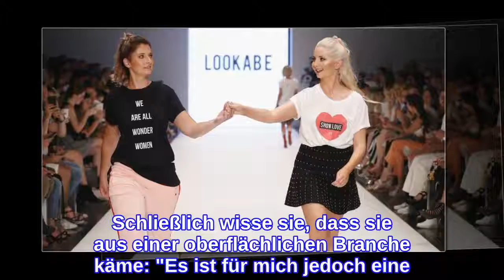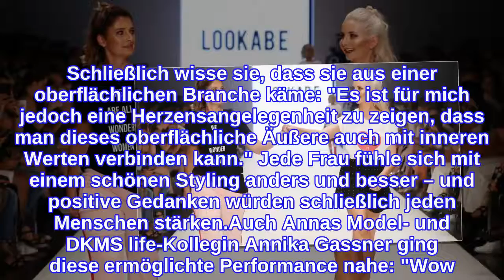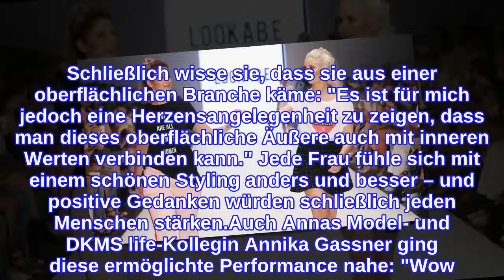Model Anna Hiltrop: Sie erfüllt Krebspatientin Riesen-Wunsch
Dieser Walk berührte wohl nicht nur Modeliebhaber! Anna Hiltrop zählt inzwischen zu Deutschlands absoluten Topmodels. Auf zahlreichen Fashion Shows ist die Blondine vertreten und eroberte bereits international die Laufstege. Zu Kopf stieg ihr dieser Erfolg aber nicht. Das bewies die Beauty nun mit einer ganz besonderen Aktion: Anna holte sich für eine Catwalk-Performance Unterstützung von Krebspatientin Stephanie Dall – und erfüllte ihr damit einen echten Lebenstraum!Auf der Fashionyard Show im Rahmen der Platform Düsseldorf führte die 30-jährige Stephanie, die 2015 an Brustkrebs erkrankte und um ihr Leben kämpfte, an der Hand vom Supermodel die neusten Modekollektionen vor, wie Promiflash aus dem Publikum beobachten konnte. Als Botschafterin von DKMS life war die Ermöglichung dieses Wunsches aber auch für Anna etwas ganz Besonderes, hieß es in einer Pressemitteilung. Schließlich wisse sie, dass sie aus einer oberflächlichen Branche käme: "Es ist für mich jedoch eine Herzensangelegenheit zu zeigen, dass man dieses oberflächliche Äußere auch mit inneren Werten verbinden kann." Jede Frau fühle sich mit einem schönen Styling anders und besser – und positive Gedanken würden schließlich jeden Menschen stärken.Auch Annas Model- und DKMS life-Kollegin Annika Gassner ging diese ermöglichte Performance nahe: "Wow! Da kriege ich wieder Gänsehaut. Ich finde es schön, dass man etwas zurückgeben kann, wenn es einem selber gut geht!", schwärmte sie auf dem Event im Promiflash-Interview.Tipps für Promiflash?